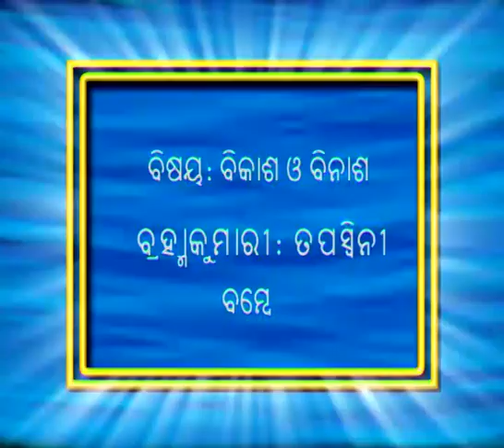ବିକାଶ ଓ ବିନାଶ.ରାଜଯୋଗିନୀ ବି.କେ. ତପସ୍ୱିନୀ.ମୁମ୍ବାଇ. Vikash O Vinash. Rajyogini BK Tapswani. Mumbai